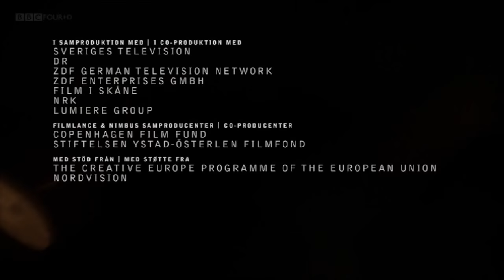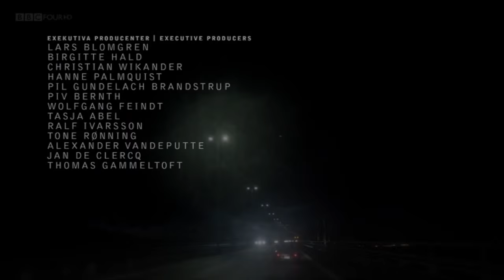The Bridge - Season 3 - opening credits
Opening credits for Swedish/Danish crime drama The Bridge.  Clip courtesy of BBC Four, ZDF, SVT, DR, NRK, Nimbus Film and Filmlance International - Please note that the copyright for this clip remains with the companies above, the clip has been placed for critique purposes only.

Music is Hollow Talk by Choir of Young Believers from Copenhagen, Denmark